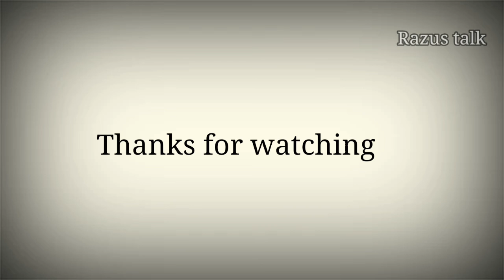Prayer Planning For Ramadan | Ramadan 2021 | Preparing for Ramadan 2021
This a guideline how parents can make better plans to encourage their kids for ramadan.